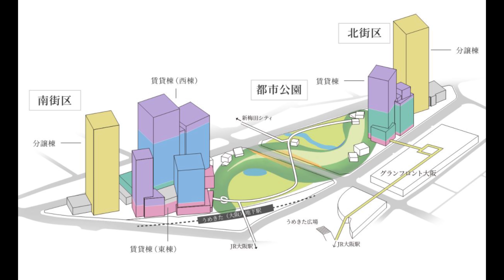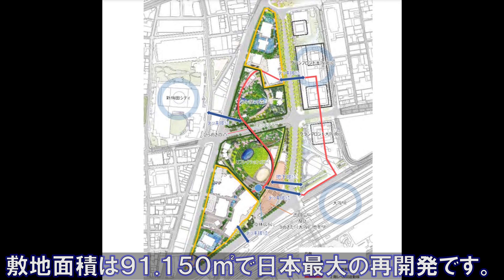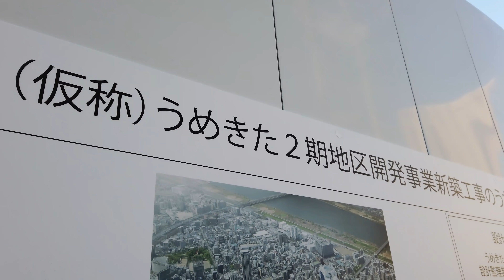【おめでとう】日本最大の再開発うめきた2期着工しました！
本日から本格的に大阪・関西の再開発動画を再開します。

チャンネル名「建築計画のお知らせ」に変更しました、昨年からちょいちょい名前を変えてすみません(^^;

今年からは新しい開発だけではなく、もう少しテーマを広げた内容の動画も投稿しようと思っています。

関西再開発のラスボス的存在のうめきた2期がついに着工を果たし、大阪駅周辺は怒涛の開発ラッシュの幕開けとなりました。

最新の再開発を今年もレポートしていきます。
今年1年よろしくお願いします！

【うめきた2期再開発】
【南街区賃貸棟】
【高さ】181m
【階数】39階建て、地下3階
【南街区住宅棟】
【高さ】185ｍ
【階数】地上51階建て

【北街区賃貸棟】
【高さ】124m
【階数】26階建て、地下3階
【北街区住宅棟】
【高さ】176ｍ
【階数】地上47階建て

【都市公園】45.000㎡
【完成】2024年先行開業、2027年全体開業予定